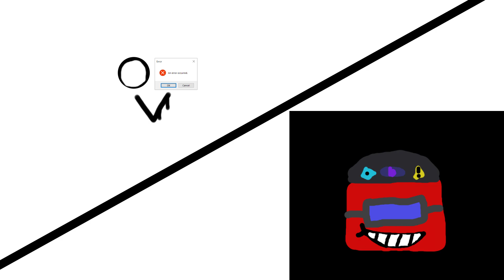RX OMEGA TROLLING PROPAGANDA - The Influencer's Incident (Inciting Incident Aftermath)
H A P P I N E S S AND M U R D E R